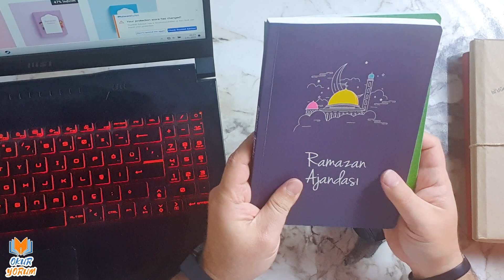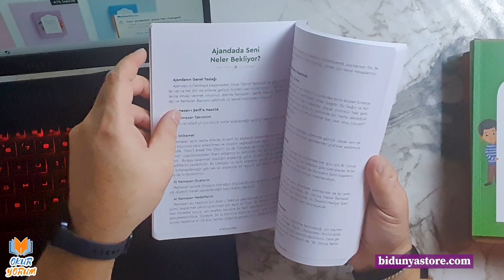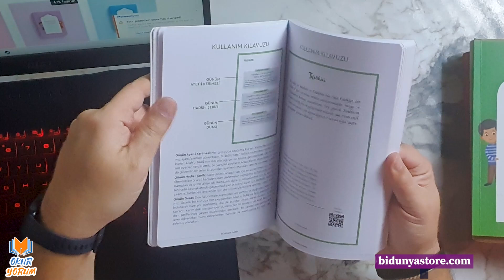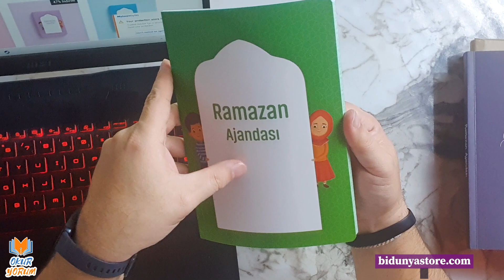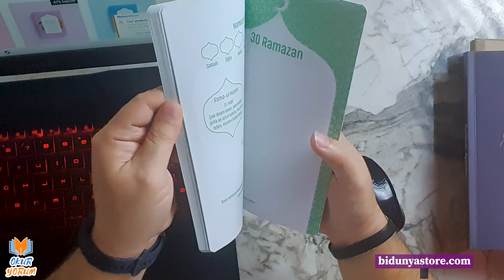Ramazan Ajandaları: Hem Büyüklere Hem Küçüklere (AJANDA HEDİYELİ VİDEO)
Ramazan'ı daha verimli ve bereketli geçirmenize yardımcı olacak iki ajanda hakkında konuştuk. İyi seyirler...

Kitap tanıtımları, yorumları ve okur-yazarlıkla ilgili içerikler yayınlıyoruz.
Öğretmenlikle, eğitimle, çocuklarla ve kitaplarla alakalıysanız; okumayı, öğrenmeyi, öğretmeyi ve kendinizi geliştirmeyi seviyorsanız kanalımızda sizin ilginizi çekecek içerikler bulabilirsiniz.